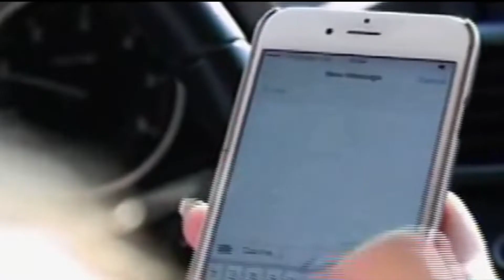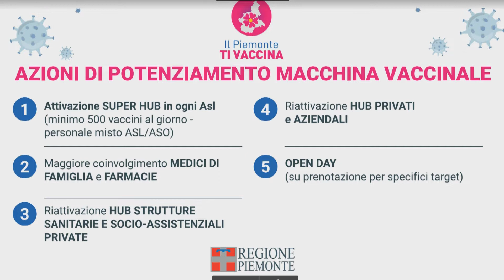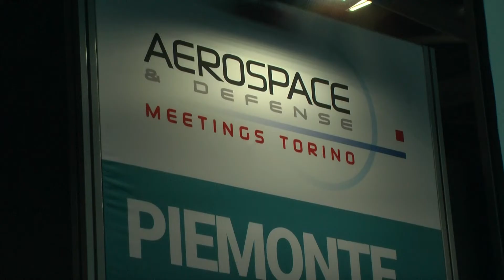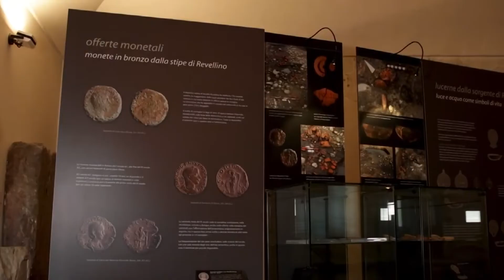Finestra sul Piemonte - puntata 7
La settimana puntata del magazine "Finestra sul Piemonte".